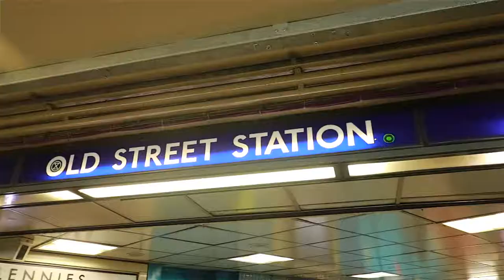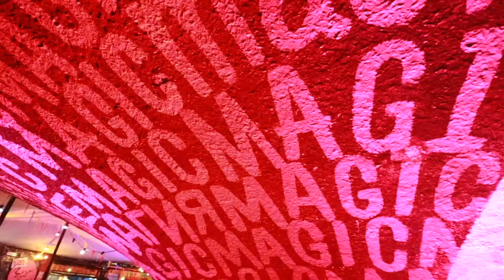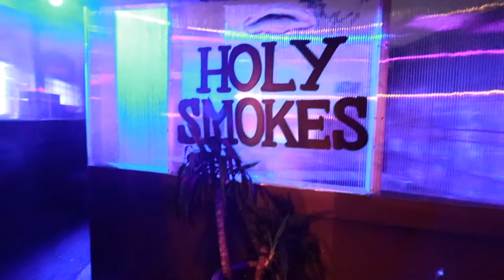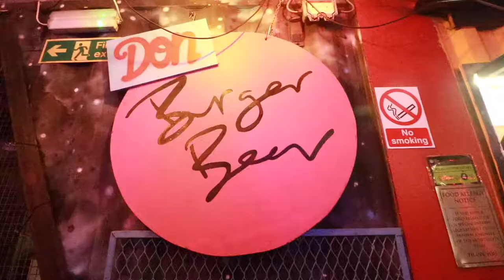My magic time dining out at The Magic Roundabout - Old Street Roundabout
Discover the dazzle of the Magic Roundabout in London - the most colorful place to dine out in London.

My original Background music including a tribute to Frida Kahlo.

Full versions will be published on Jaydee Daley's YouTube channel.

Food  and travel blogger